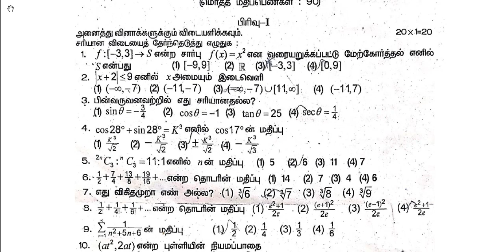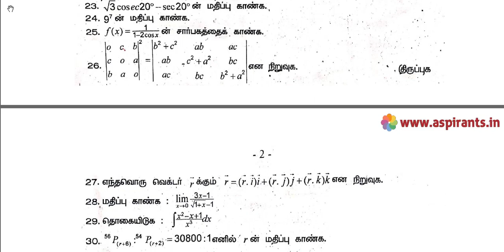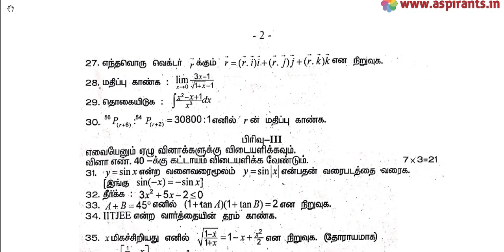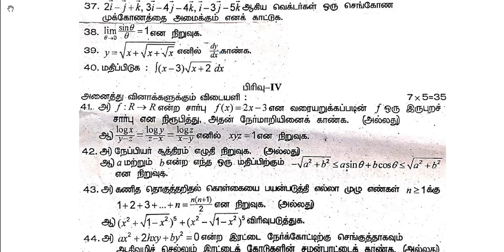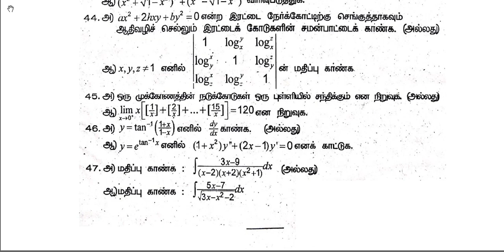11th Maths First Revision 2019 - Question Paper (Vellore District) | (Tamil Medium)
Team Aspirants Provides a clear and special Guidance for all 11th Students. Here Aspirants Team Provides 11th Maths (Vellore District) First Revision Test 2019 Question Papers & Answer Keys. This time our team has taken a keen effort to provide more study materials in order to help the Students. So we have covered the maximum and we are sure that we will instantly update more study materials for 11th Public Exams.